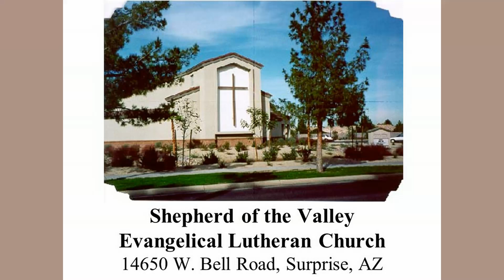SoTV 111222 0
Shepherd of the Valley Lutheran Church
Surprise, AZ - WELS